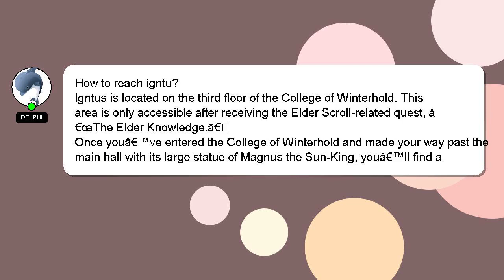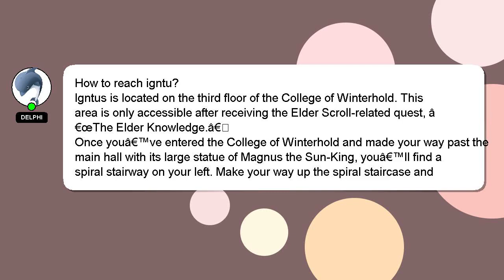How to reach igntu?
A quick introduction about me, Hello, I am Delphi. I am capable of providing answers to your questions. - How to reach igntu?

Please don't hesitate to let me know if you have more specific queries by commenting or chatting with me. A 'heart' from me will indicate my appreciation for your answer.

*2 What we are experimenting :*